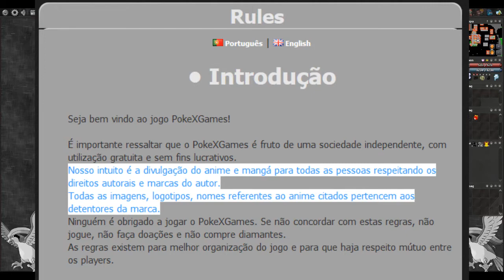Passando pelas capturas iniciais algumas dicas - Pokemon Online PXG PT-BR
Gameplay do Pokemon Online PXG!!
Pokemon Online PXG é um RPG no estilo RPG com as duas primeiras gerações, pokemons lendario, quest secretas e muita aventura.

Título: Pokemon Online - PXG
Gênero: Aventura, RPG, Platformer
Desenvolvedor: Pokexgames
Distribuidora: Pokexgames